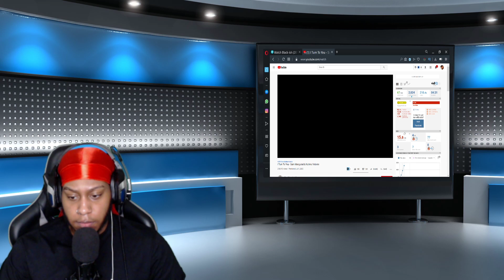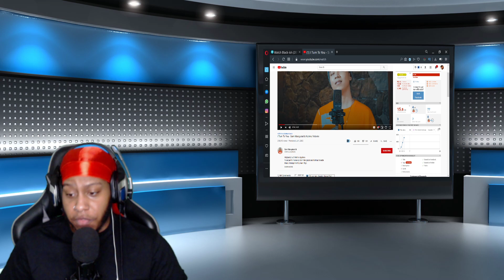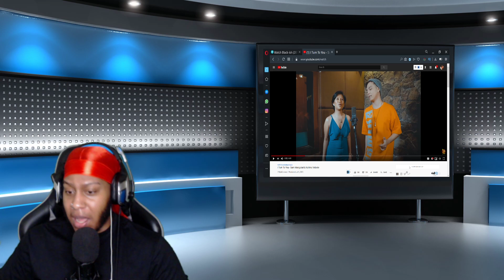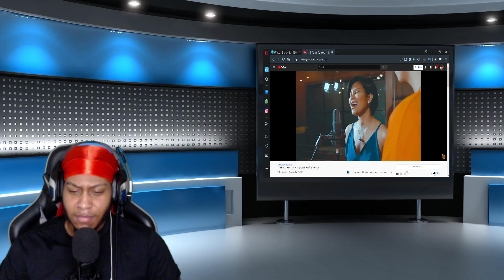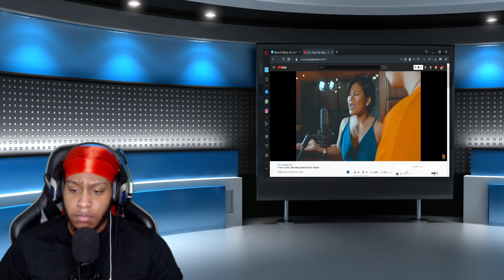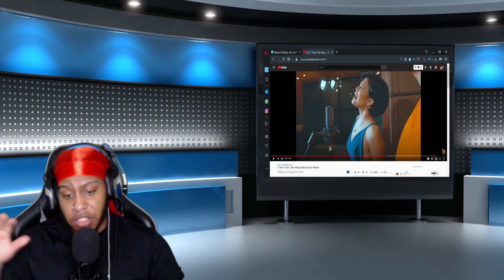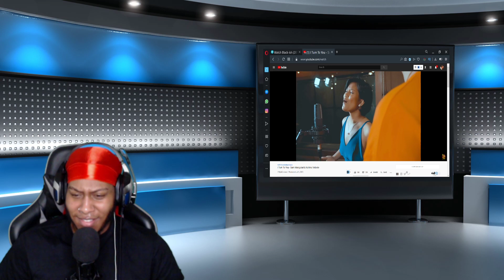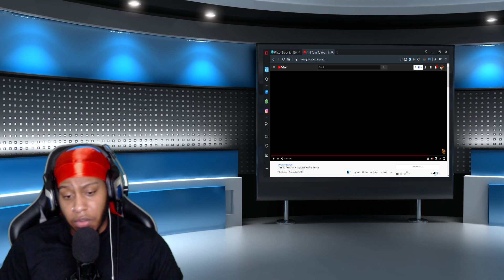Katrina Velarde & Sam Mangubat I Turn To You - Reaction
This is my reaction to I Turn To You - Sam Mangubat & Katrina Velarde